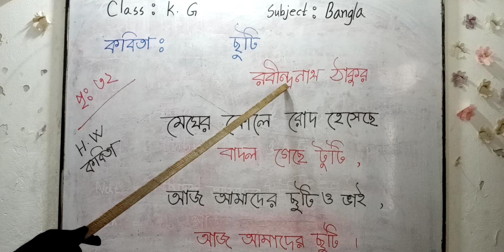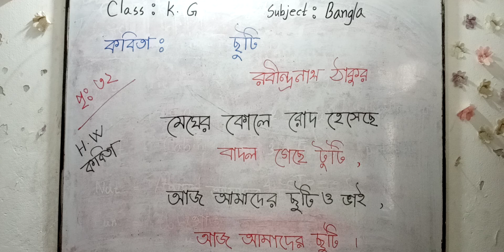Class:K.G,Sub: Bangla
Teacher: Saima Iqbal